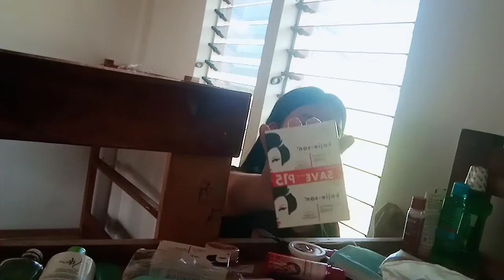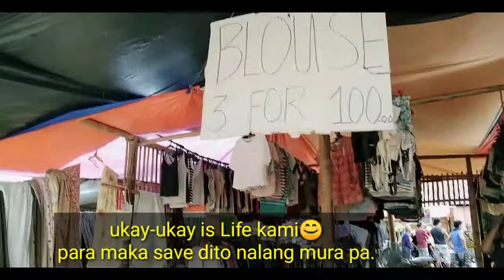NAGLINIS KAME NG ROOM NAMIN DITO SA BOARDING HOUSE..